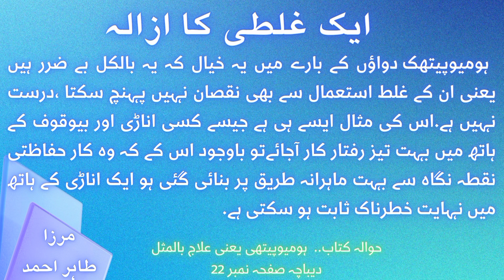Flu Fever malaria Rheumatism | homeopathic medicine Arsenic ipecac Rhus tox Bryonia Medorrhinum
Bukhar. Kali phos zada khany sy cancer

Class ...09/01/1995

Video Chapter
00:00 title of the video.